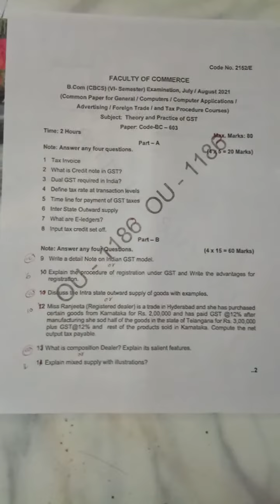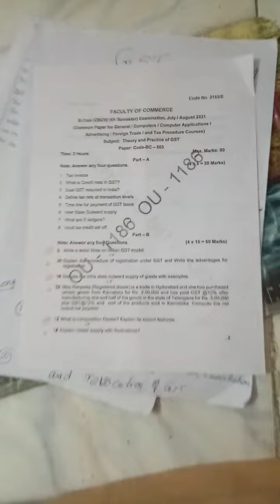Gst most important questions bcom 6 sem exam point of view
for bcom final years these are important questions in gst